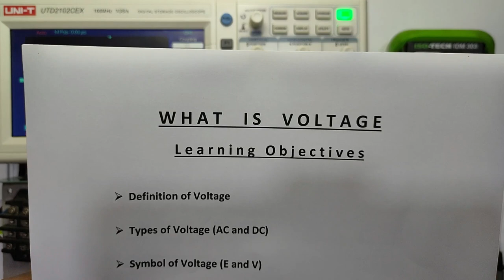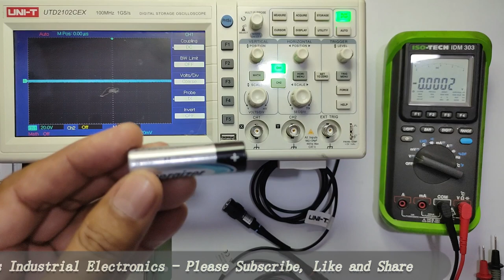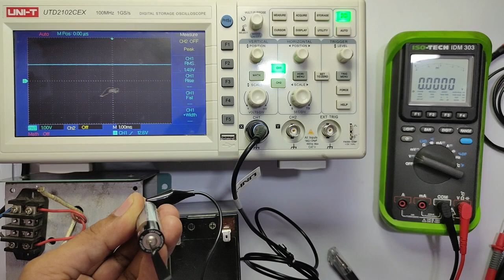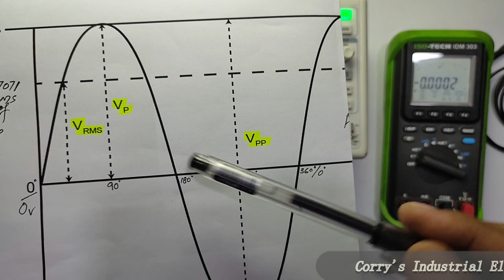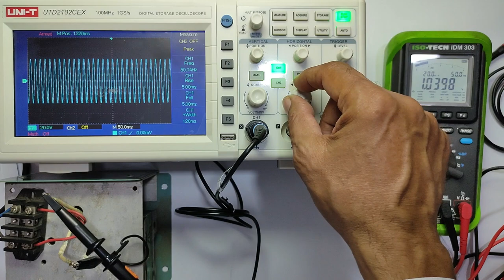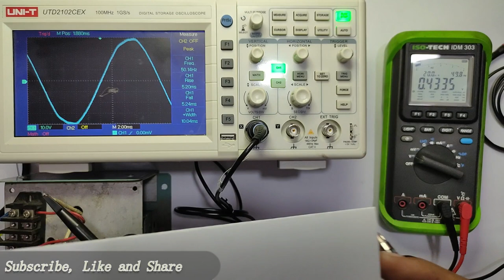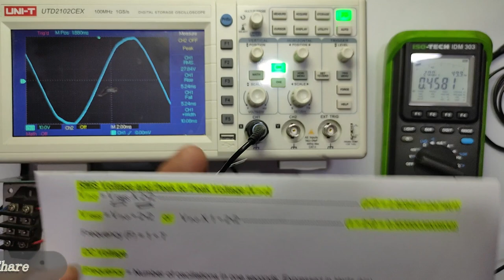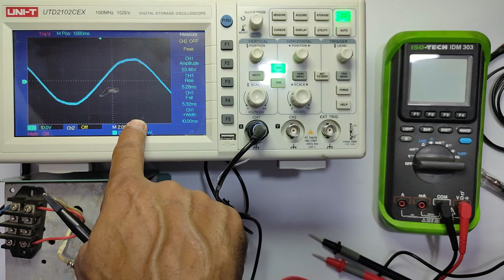Learn AC and DC Voltages - Watch AC and DC Voltages on Oscilloscope? (Urdu/Hindi) - Lecture No. 32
Today, I am explaining different type of voltages with live demonstration on Oscilloscope.

Some learning objectives are listed below:

Definition of Voltage

Types of Voltage (AC and DC)

Symbol of Voltage (E and V)

Unit of Voltage

Peak to Peak Voltage

RMS Voltage

Conversion of RMS and Peak to Peak Voltages

Frequency of AC Voltage

Single Phase and Three Phase Voltages